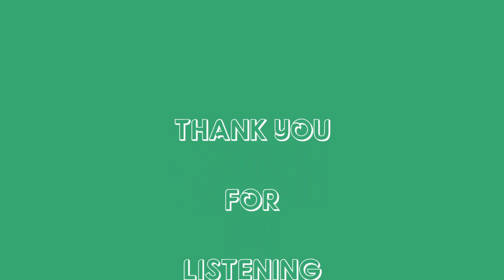Rafaela's BlessingTo Be Effective Ingame - Mobile Legends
If you get tired of loosing in the game and every hero you choose just does not make it, try to calm down and listen to this meditative sound. Sit down, relax, and listen deeply. Make your blood rest to calm your hands and your mind so that you can concentrate in your timing and strategy before attacking the enemy or enemies. Do it everyday when you get tired of long hours of playing.